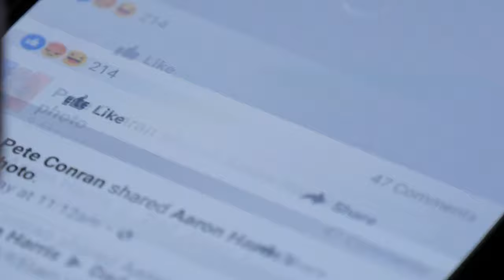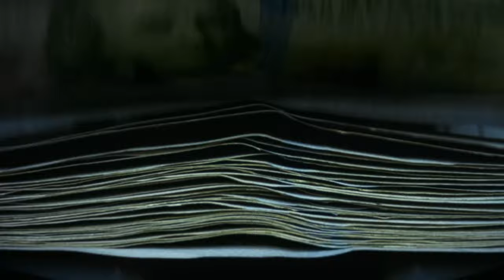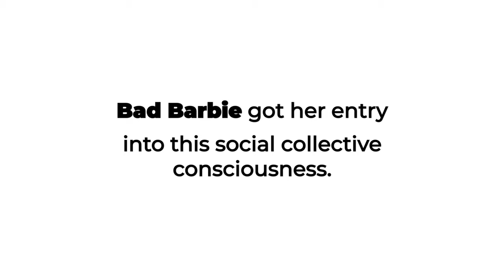How to Start a Business that makes you a Millionaire| What Makes you a Millionaire in Business